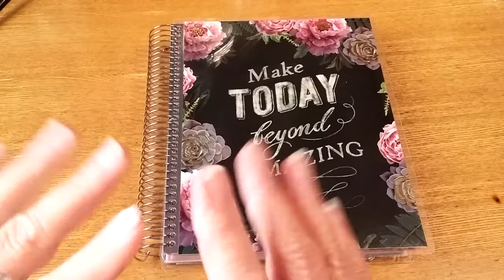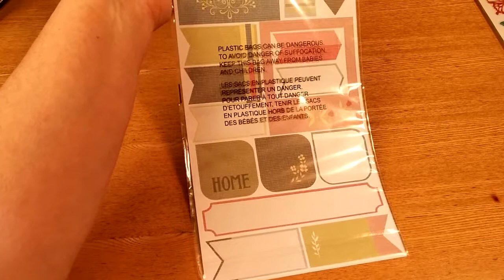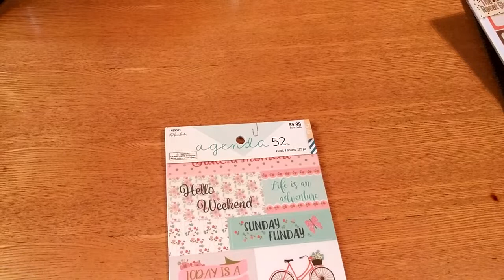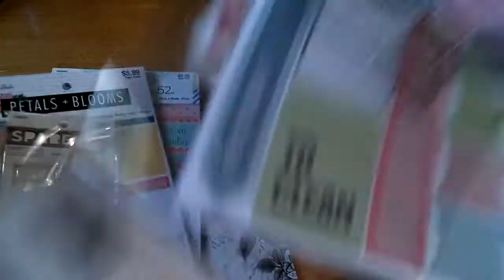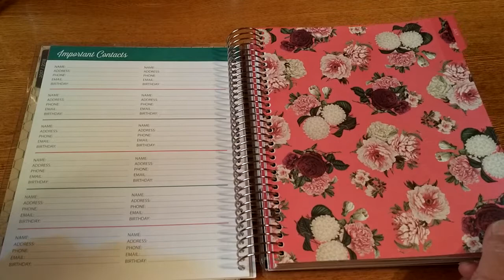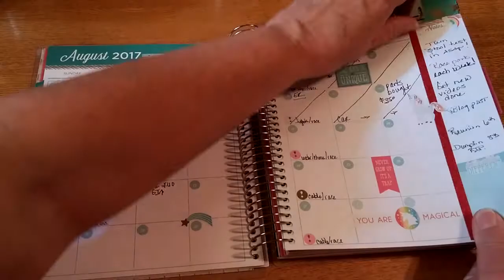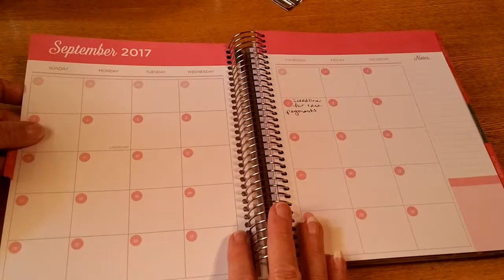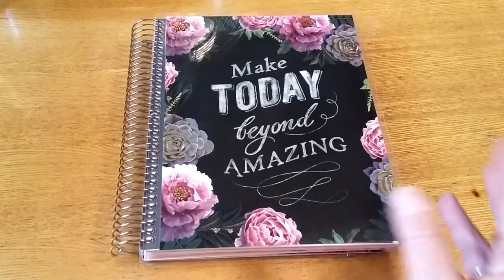Recollections Planner and small haul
Planner and small haul